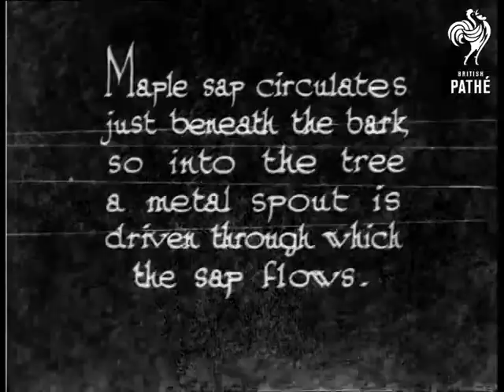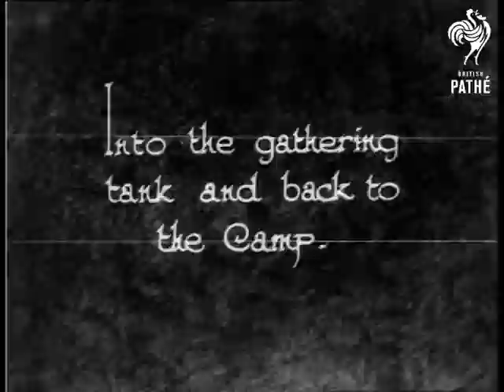Springtime Harvest (1933)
No title.  M/S of group of men sitting on a cart being pulled by a horse through a snowy landscape.  The horse stops and the men climb down.  L/S of a snowy forest.  Two men walk towards one of the trees.

"Maple sap circulates just beneath the bark, so into the tree a metal spout is driven through which the sap flows."  C/U of the men who drill into the trunk of the tree.  C/U of the spout being inserted into the trunk.  A bucket is placed under the spout then a lid placed on the bucket.  "And, later on, the sap - which is a sweet clear liquid - is ready to be gathered."  C/U of the sap dripping into the bucket.  M/S of one of the men pouring the sap from the collecting bucket into another bucket.  C/U of the bucket as sap is poured into it.  L/S of group of men pouring their buckets of sap into a large container which is standing on the back of the cart.

"Into the gathering tank and back to the Camp."  C/U of the men pouring sap into the gathering tank.  L/S of the horses pulling the cart towards the camera.  "Some modern folk use tractors - looks like a new use for a "whippet" tank here..."

M/S of the forest, buckets hang from several of the trees.  A small tractor is driven at speed through the trees.  It pulls another sap tank behind it.  A man stands on the back with the tank.  A bucket of sap is poured into the tank.  "At the Camp the sap is boiled."  M/S of man stoking furnace.  Steam comes out.  High angle shot of two men checking the boiling equipment.  "Eventually, the syrup is drawn off and poured into tins for shipment..."  C/U of syrup pouring into a bucket.  A metal scoop is used to show the consistency of the syrup.  C/U of a man funnelling the syrup into metal cans.

 FILM ID:976.07